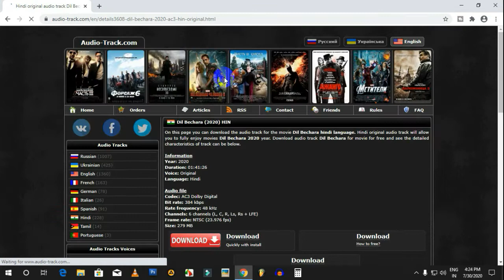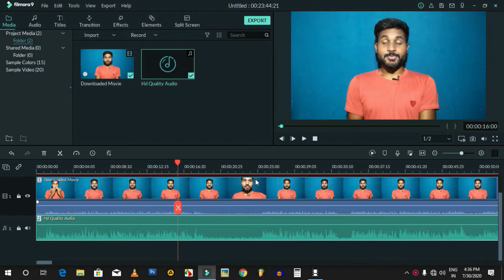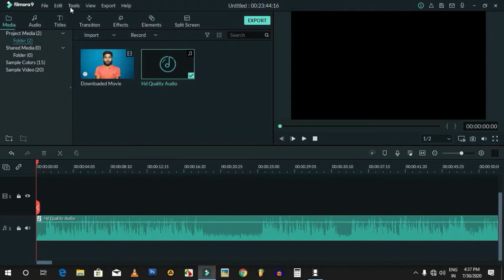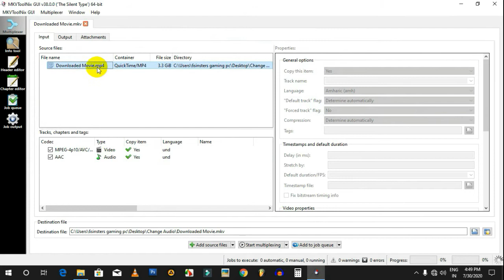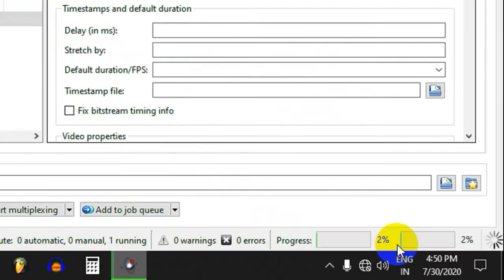How to add hindi audio track in english movie|how to change movie audio english to hindi|MkvToolnix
*Welcome to "Technical RanK Youtube Channel*

Aaj Ki Iss Video Me Maine Bataya hai Ki Aap Kisi bhi Movie Me Koi si bhi Langauge ki audio Kaise Add Kar Sakte Hai Wo Bhi Sirf 10 Seconds Me.

Aur aap Movie Ke Bad Quality Audio ko Original Quality se Change Kar sakte hai.